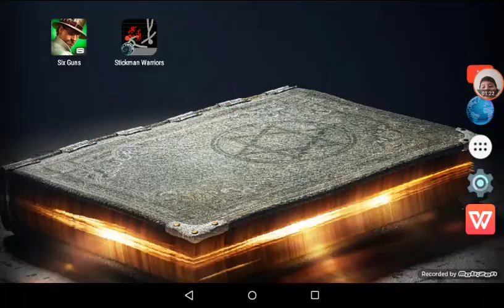Six gungs bölüm 1